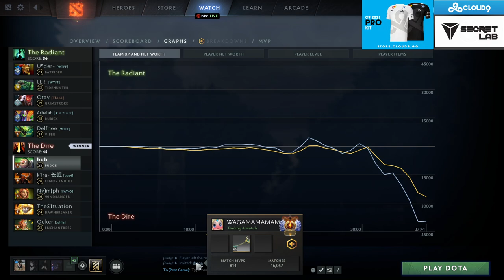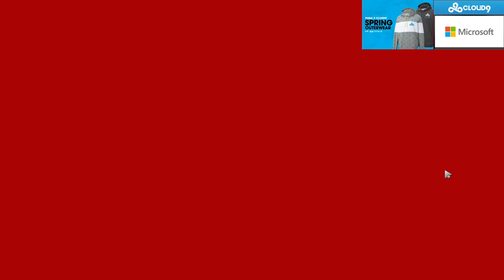SingSing 10th June 2021 #3